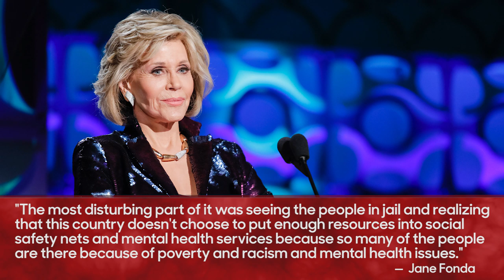Jane Fonda Gets Candid About Her Night in Jail: 'Made Me Very Sad' | THR News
That's the main message the 81-year-old icon wants to relay as she speaks to The Hollywood Reporter from a train heading from New York City to the nation's capital for a fifth straight week of climate protests and arrests.